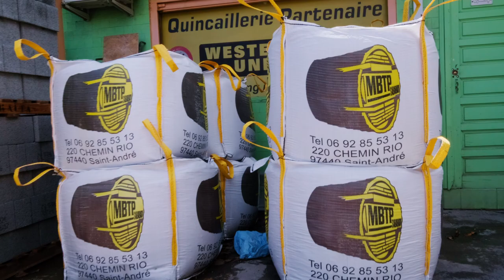QUINCAILLERIE DE BOIS DE NEFLES à Saint-Denis (Réunion)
Notre quincaillerie fournit les particuliers, les entreprises, les professionnels et les collectivités sur l’île de la Réunion.

Vous trouverez dans notre magasin de bricolage des outils pour professionnels et amateurs, mais aussi des matériaux de construction. Nous proposons, entre autres, divers types de ciment, des planches de coffrage, du carrelage, des équipements sanitaires, ou encore des lames de terrasse.

En outre, nous pouvons proposer des tôles et des pannes sur mesure, avec l’aide de nos partenaires. Par ailleurs, nous vous aidons à concevoir des plans de toiture, et vous conseillons sur les matériaux à choisi